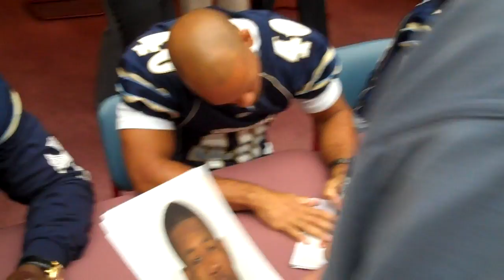Hartford Colonials autograph table at The Hartford